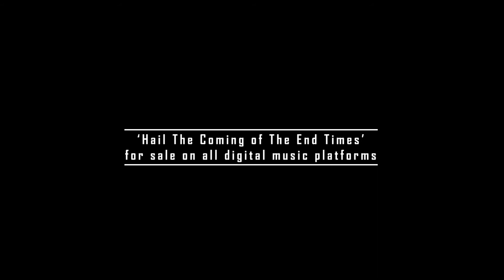Lewis Young Mortaryon Documentary